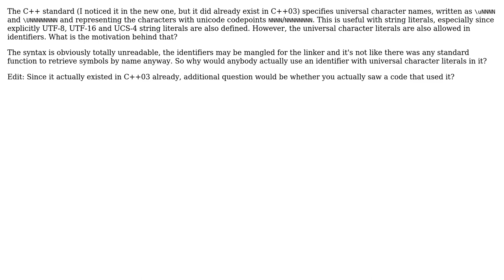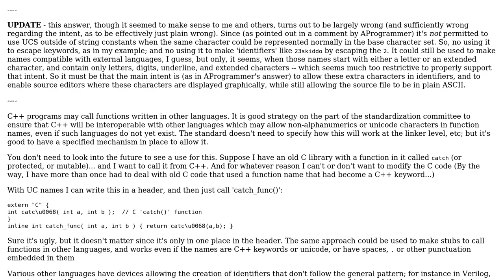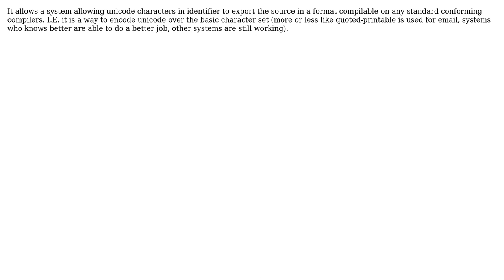Software Engineering: What is use of universal character names in identifiers in C++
With thanks & praise to God, and with thanks to the many people who have made this project possible! | Content (except music & images) licensed under CC BY-SA | Music | Images & others | With thanks to user Jan Hudec user greggo user bames53 user AProgrammer user akton and the Stack Exchange Network Trademarks are property of their respective owners. You are responsible for your own actions.